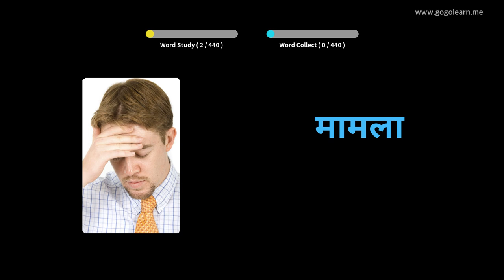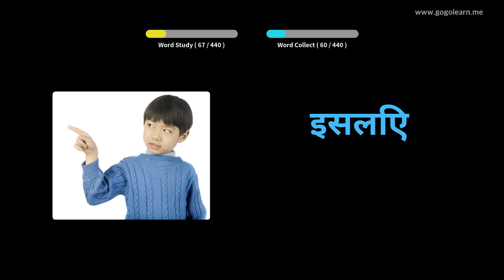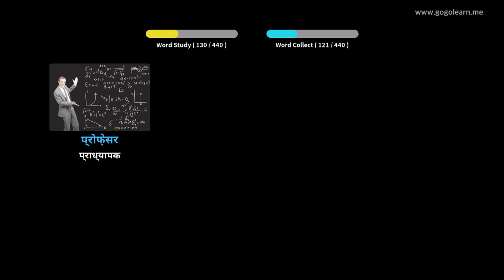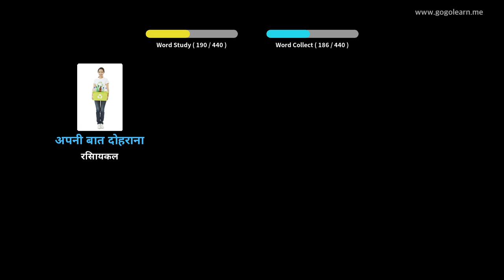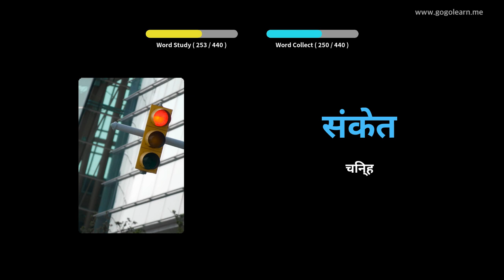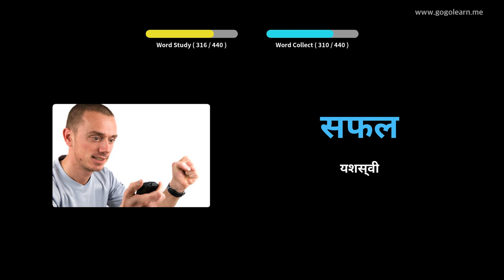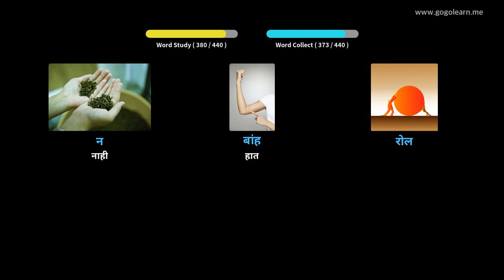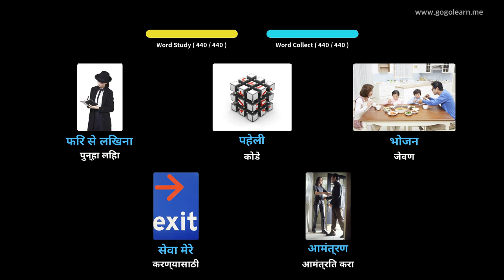हिंदी शब्दसंग्रह माध्यमिक शाळा 3 | Golearn